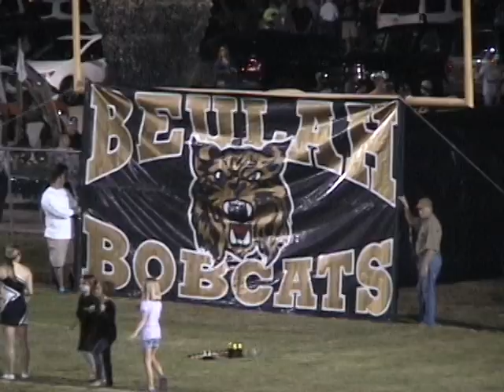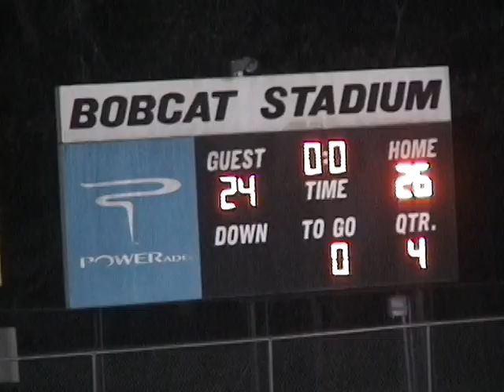Davis Lamb base footage with game and music.mpg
Highlight's and Game Footage of Davis 2012 season.
Davis graded 88% and had 15 pancake blocks in 2012.